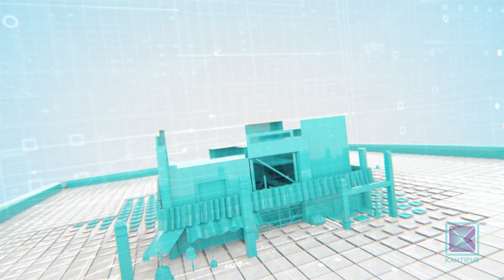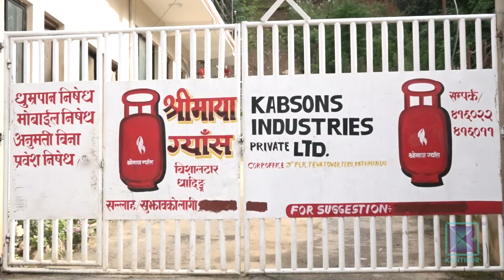Pradesh Bishesh | प्रदेश विशेष, १० फागुन २०७९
*  प्रदेश एकको प्रदेशसभाबाट निजामति सेवासम्बन्धी विधेयक पारित / बागमतीमा दुई वटा विधेयकमाथि छलफल ।

*  देशभरका ६२ ग्यास उद्योगमध्ये ४२ वटासँग मात्र गुणस्तर चिन्ह / नियामक मुकदर्शक ।

*  तामाकोशी तेस्रो जलविद्युत आयोजना अलपत्र / प्रतिस्पर्धा विनै अनुमति पाएको कम्पनीले कामै गरेन ।

*  बर्दियामा माछापालन व्यवसाय फस्टायो / परम्परागत बालीभन्दा दोब्बर आम्दानी ।